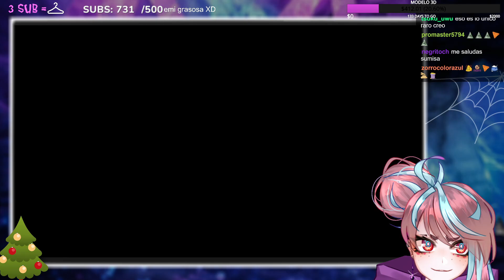Emikukis REACCIONA "EPSTEIN: Ghislaine Maxwell fue silenciada"